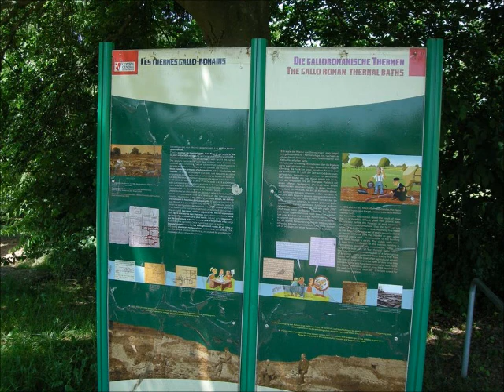Mackwiller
Gallo-römische Thermen in Mackwiller im Elsaß